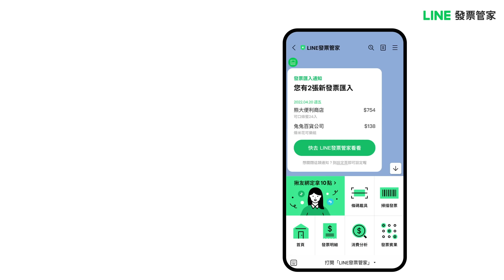【LINE發票管家】教學影片30秒版｜對獎記帳再分析 有了管家好安心。最簡單的發票載具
0:08 入口位置
0:20 發票管家貼身服務

隨著雲端發票獎項越來越多
身邊是否越來越多朋友不拿紙本發票
改用發票載具APP了呢？

LINE發票管家新功能上線！
各種實用通知，管家直接傳LINE給你不會漏

－自動記錄消費之餘還可手動補充沒發票的花費，無痛加入記帳行列
－多樣化個人消費分析，除了詳細圖表還很美
－傳統長型發票也可以掃

補充說明：
目前「LINE發票管家」提供掃描有QR code之電子發票，掃描完成後您即能在發票明細列表中查看您掃描的發票。您也可以掃描收銀機統一發票(傳統長型發票)，掃描完成後可以在該期 1 日的明細中查看到，分類將顯示為「其他」、金額會顯示為「0」。點擊該紀錄後可使用「編輯」功能調整發票的金額、分類及日期喔。